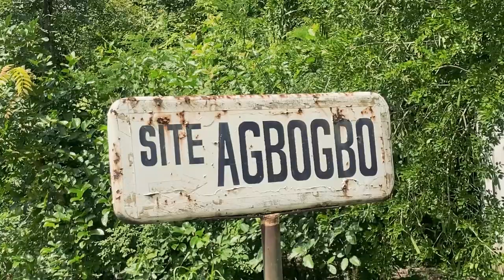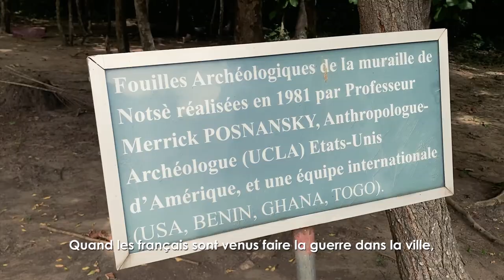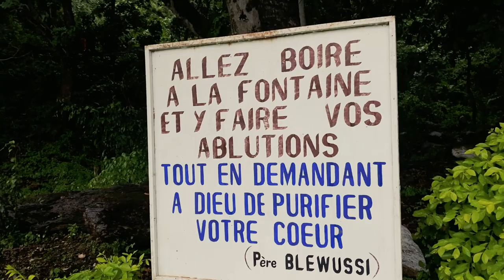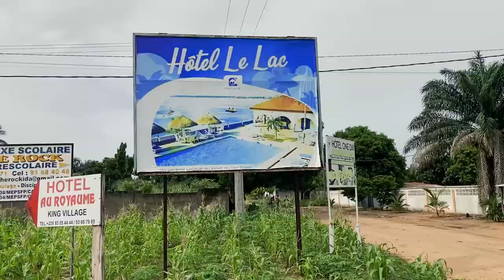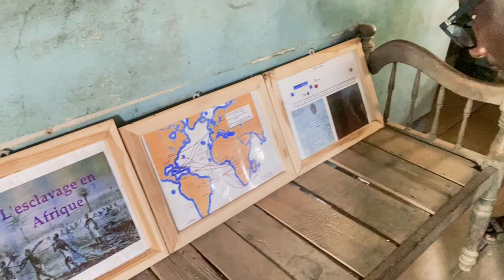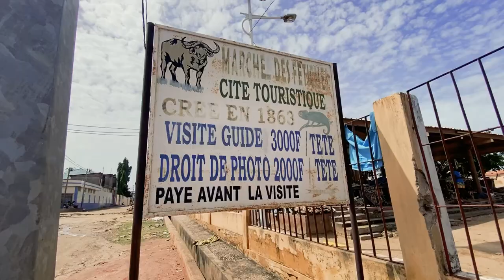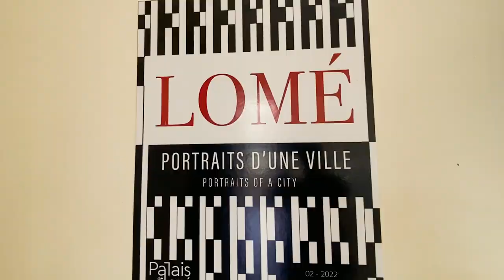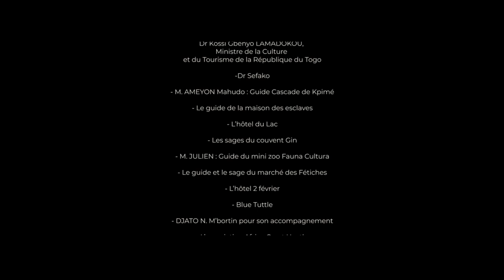SERIE DOCUMENTAIRE TOURISTIQUE AU TOGO EPISODE 1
Notre voyage au Togo a été une expérience unique et enrichissante que nous avons hâte de partager avec vous.

Nous espérons que cette vidéo vous inspirera à découvrir ce merveilleux pays et sa culture fascinante. N'hésitez pas à partager vos impressions et vos commentaires dans la section ci-dessous.
Audio
Ukuduba (Yuku)
Propriétaire du contenu

Audio
Number One (Dj Consequence, Dj Tarico)